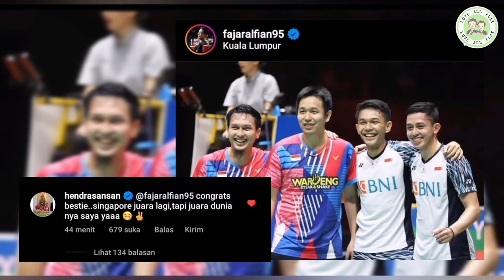BESTIE ala kohen dan fajar || ternyata sudah lama dekatnya || loveallplay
haihai kembali lagi di channel saya " loveallplay "

baru-baru ini ganda putra indonesia khususnya fajar dan kohen sapaan akrab hendra setiawan memiliki panggilan baru yaitu " bestie "

panggilan itu kini menjadi viral dan familiar di kalangan badmintonlovers
apalagi fajar rian di paruh pertama tahun ini menunjukkan performa yang baik..

kohen dan fajar memang sering pergi laundry bareng..
dan juga satu sama lain kerap kali muncul di vlog masing-masing..